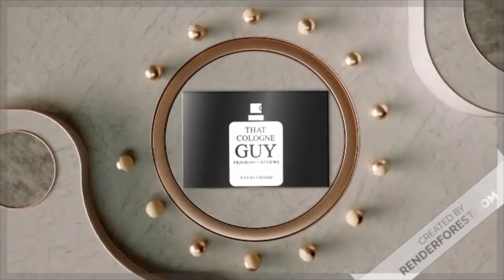TAG: Fake Decluttering (español) - Episodio 101